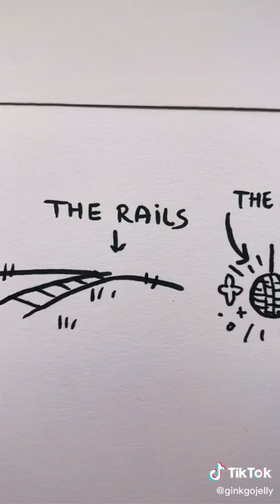disco snail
We are punk and poet.  We turn custom art into tattoos and custom jewelry.